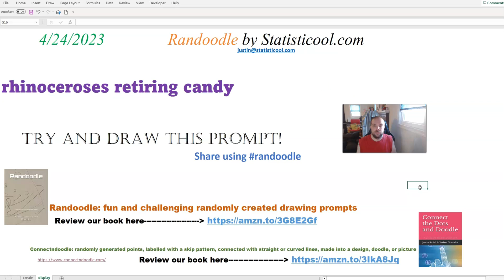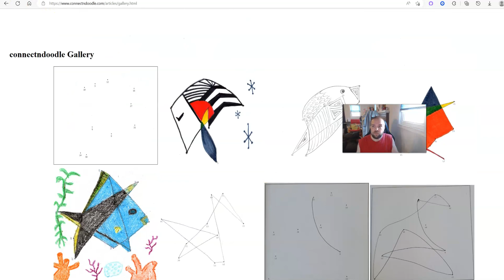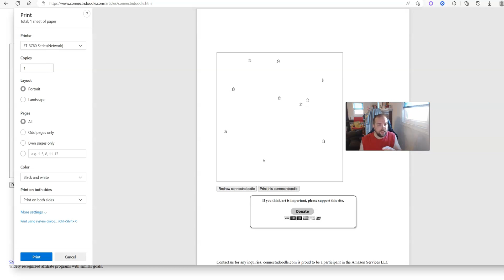Randoodle Drawing Prompt For 4/24/2023!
Randoodle for 4/24/2023! What is a randoodle? Randoodles are fun, and challenging, randomly created drawing prompts! Leave a review of our book "Randoodle: Randomly created drawing prompts" Show us your creations on social media using the hashtag randoodle Also, check out our other art (and math) game Connectndoodle where you can create and print your own connectndoodles for free. A connectndoodle is our take on connect the dots where we turn the traditional connect the dots on its head! Instead of the points being laid out in the shape of a picture (that you can typically figure out before you connect the dots) and always connected like 1, 2, 3, 4, etc., our points are randomly generated on the page and labelled with a random skip pattern, and the challenge is for you the artist to turn the collection of lines into a picture.

ADA: addr1v9760sf7eaa8dda6d2cdj46cc30h9dksaavzwkjnngehaaqspchz8
ALGO: ILOB37QSY2NIJCVDDVF5COCGPFBWIRGFAY34CF5QA7BRC3ZLQ5XQBAKS2E
BTC: 38ZxH3smJjf1K6sLNjQsjcs4JA5QzwGkPr
DOGE: DJo8mZdqjd7Z6dSTNDd4Qx4UbcYUccWFoK
ETH: 0x44b843042c828F24a36Ef41aD893076E365FFaFC
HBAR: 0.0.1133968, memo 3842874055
LINK: 0x03083Bac73ebE625aa327bD1146f4D405E4B8BcC
LTC: MDpDWWfsPowYGTS7jJRGi2cGX5FoFGd61H
SHIB: 0x6c2e38B1c15bB8981c74FC08c17529F5370E0B40
USDC: 0xC905a3E8584AAeC0759D88bDb375C21609aF33BA